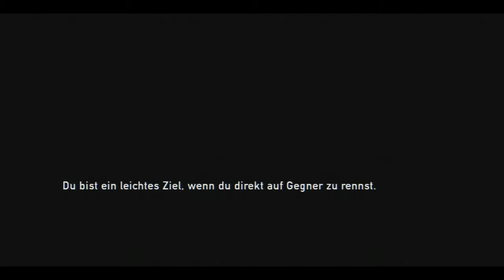#23 Scharfschützen | Let's Play The Last of Us [HD]